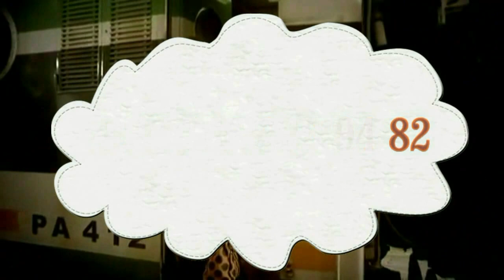Главное правило при влюблении мужчины